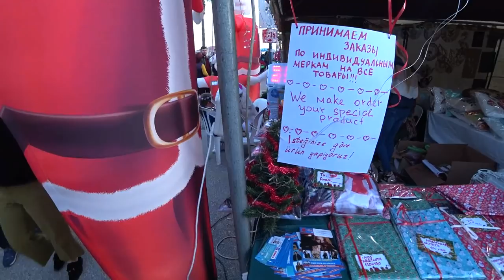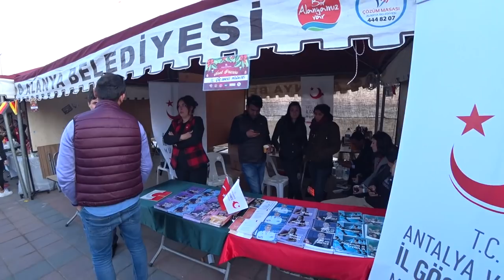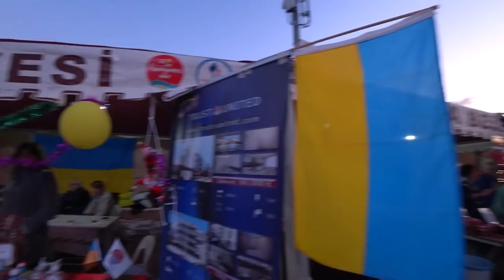Турция: Открытие ёлки в центре Аланьи. Новогодний рынок. Аланья в декабре.